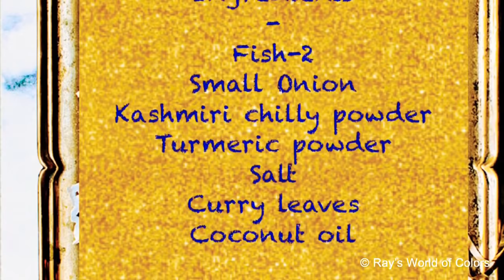Amma special fish fry| പുത്യാപ്ള കോര|Red Snapper fry|Beginners Recipe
This is an easy recipe to fry fish, which my mom used to make always... it’s very delicious... This recipe will be helpful for the beginners.. try this recipe ...